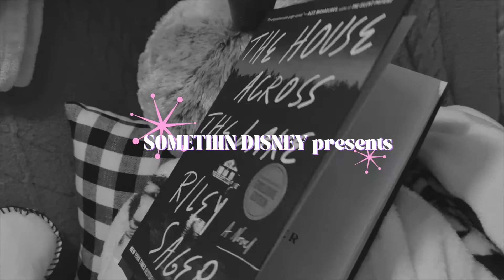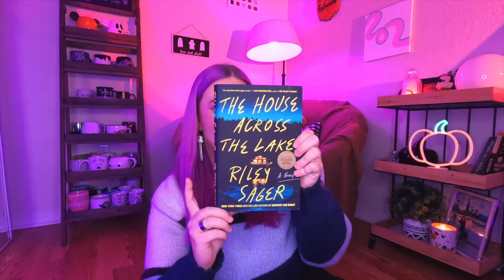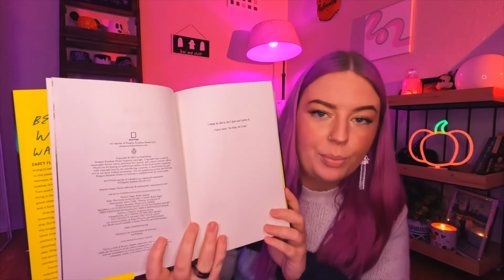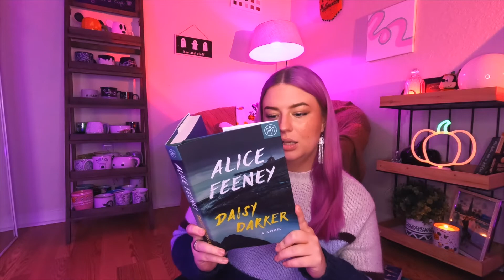MY FALL TBR: 13 Books I'm Excited To Read This Fall (Book Recommendations) | Cozy & Magical Autumn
Hello Friends, welcome to Episode 2 of Cozy & Magical Autumn! Today we are chatting about some of the books I am thrilled to be reading this fall. We have some cozy books, romance books, and last but certainly not least...thrillers & mysteries! Grab a yummy drink, curl up, and let's chat about books! If you have any thoughts or recommendations I would LOVE to hear them!

Books I mentioned:
1. Curse The Day by Annabel Chase
2. Bookshop On The Corner by Jenny Colgan
3. The Scandalous Sisterhood of Prickwillow Place by Julie Berry
4. Love and Other Words by Christina Lauren
5. Love in the Time of Serial Killers by Alicia Thompson
6. The House Across The Lake by Riley Sager
7. The Hawthorn Legacy by Jennifer Lynn Barnes (Book 2) | The Inheritance Games (Book 1) | The Final Gambit (Book 3)
8. Bunny by Mona Awad
9. Daisy Darker by Alice Feeney
10. Verity by Colleen Hoover | Collector's Edition
11. The Guest List by Lucy Foley
12. The Paris Apartment by Lucy Foley
13. The Secret History by Donna Tartt